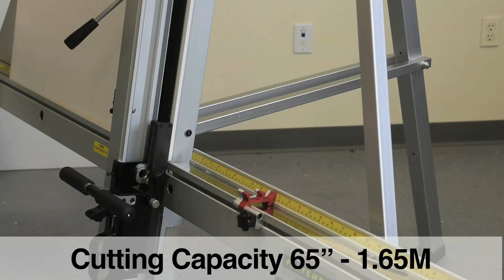Fletcher FSC Multi-Material Cutter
Multi-material machine for cutting foamboard, PVC, corrugated plastics, MDF, ACM and aluminum sheets. Also has the ability of scoring acrylics with its interchangeable cutting head technology. Free standing or wall-mounting option.